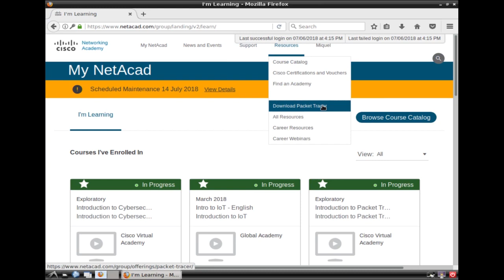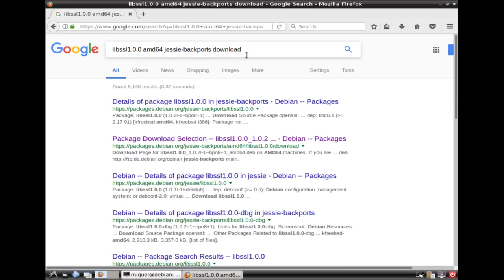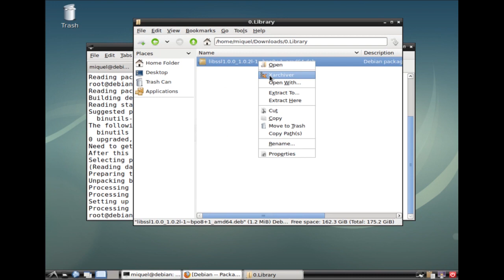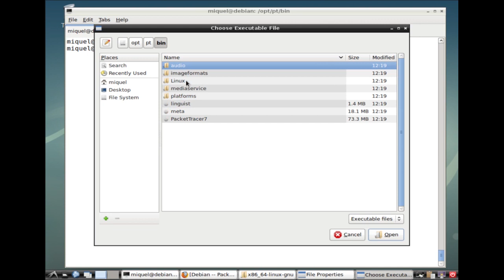How to install Packet Tracer in Linux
How to install Packet Tracer on a Linux Debian 9 (Stretch) . Solving dependencies and shared libraries errors.

System: Linux
Distribution: Debian
Version: 9 (Stretch)
Packet tracer version: 7.1